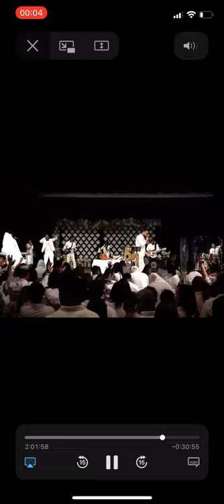Yeshua - Jonathan piña & Haniel Ogando